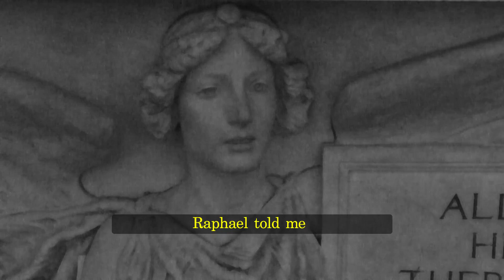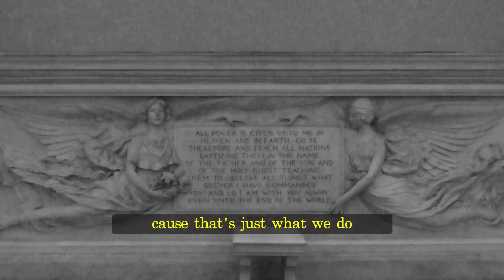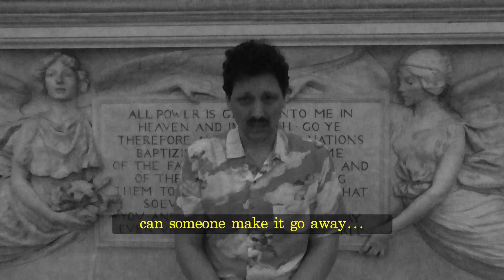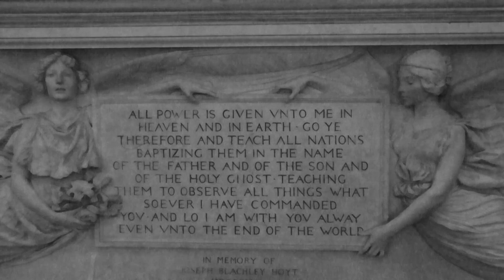Ben Simone - Party Tears | חנן בן סימון (Bedroom pop DIY project)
5/8
From Bedroom Music